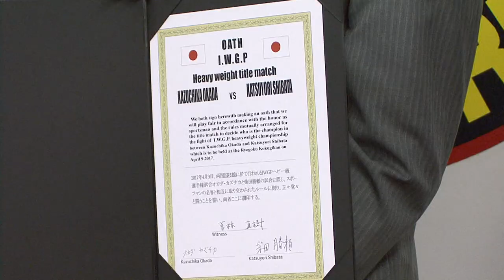2017.4.8 新日本プロレス IWGPヘビー級選手権試合 調印式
新日本プロレス4.9両国国技館大会『SAKURA GENESIS 2017』で行われるIWGPヘビー級選手権試合(王者)オカダ・カズチカvs柴田勝頼(挑戦者)の調印式が、4月8日新日本プロレス事務所で開かれ、両選手が試合への意気込みを語りました。